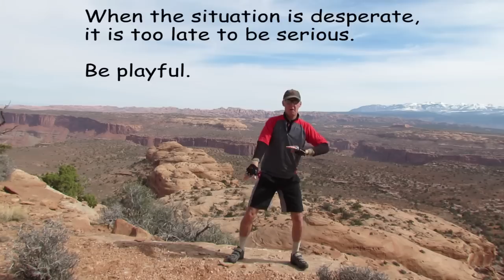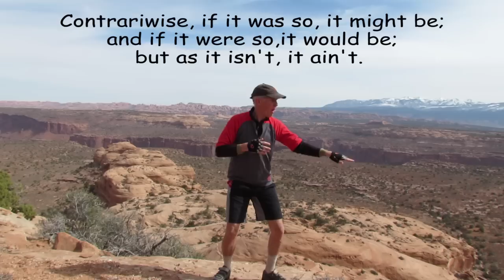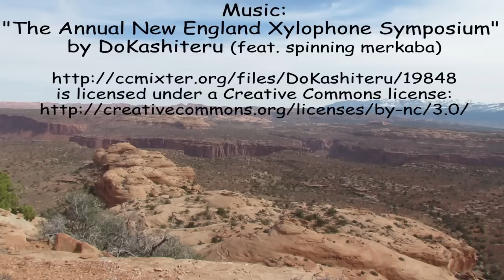The Nothing Dance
Tai chi style dance celebrating nothing. Video by nostalgiawest.com, music by "The Annual New England Xylophone Symposium" by DoKashiteru. Filmed in Canyon Rims, Utah. Dancing by Bob Fergeson, text by a bunch of wise yet silly humans.